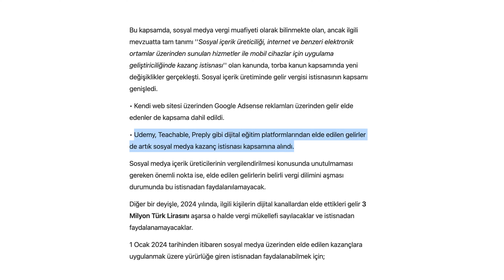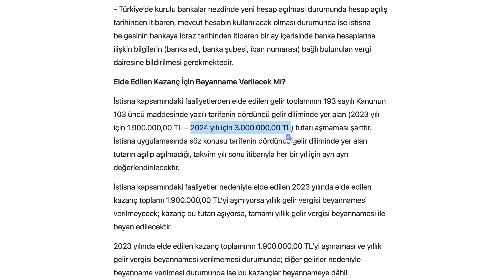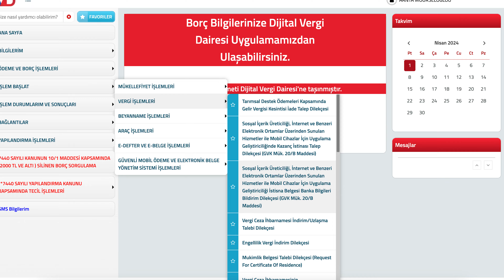Artık Vergi Ödemek Çok Kolay🔥 Vergi nasıl ödenir? (Sosyal Medya İçerik Üreticisi İstisnası)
Merhaba arkadaşlar, bu videoda sizlere sosyal içerik üreticisi istasnası ile nasıl kolay bir şekilde internet üzerinden kazandığınız paraların vergisini ödeyebileceğinizi anlattım. Umarım video işinize yaramıştır.

Merhaba, ben Arda Mürseloğlu. Uzun yıllardır bir sürü YouTube kanalına sahip oldum ve bir sürü tecrübe edindim. Bu kanalda bu deneyimlerimi ve bilgilerimi sizler ile paylaşıyorum ve sizlere internetten para kazanmanızda yardımcı oluyorum, internetten para kazanma yöntemleri gösteriyorum. Bunun nedeni ise hem kendimin hem de sizlerin hayatta finansal olarak özgür olmanızı istemem. Siz de sevdiğiniz işi yaparak finansal özgürlüğe ulaşmak istiyorsanız bu kanaldaki videolar tam size göre.